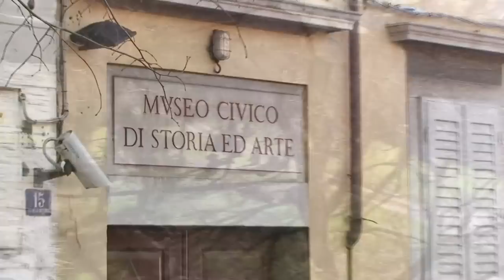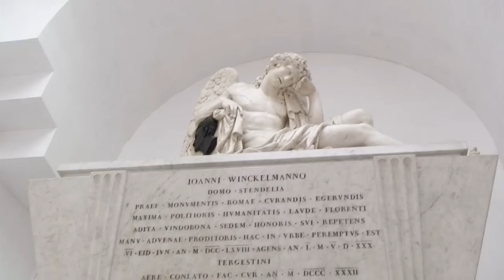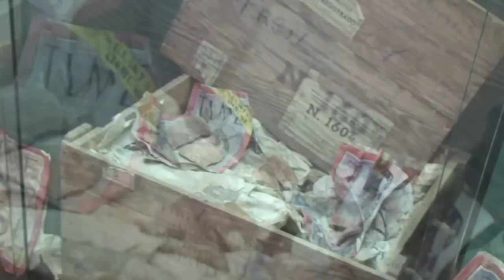Civico Museo di Storia ed Arte / Orto Lapidario - Trieste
La storia dell'Orto Lapidario e del Museo d'Antichità, oggi Civico Museo di Storia ed Arte, inizia nel 1833 con l'inaugurazione del monumento a Winckelmann, l'illustre storico e antiquario tedesco morto tragicamente, assassinato a Trieste nel 1768. Il monumento divenne il fulcro del futuro Museo, che nacque con lo scopo dichiarato di coltivare e favorire lo studio dell'archeologia e dell'arte; infatti Trieste, per la sua posizione geografica e per le relazioni commerciali marittime, ebbe modo di acquisire reperti dalle terre classiche, dall'Egitto, fino alla Mesoamerica, al fine di destare nei triestini l'amore del bello, attrarre anche gli specialisti stranieri e istruire al contempo artisti e artigiani.
Nell'Orto Lapidario sono esposti materiali romani provenienti da Aquileia, dall'Istria e da Tergeste, a costituire una vasta esemplificazione dell'epigrafia antica a carattere sepolcrale, onorario e sacro, tra I e V secolo d.C.
Nel tempietto è il monumento a Winckelmann, opera neoclassica dello scultore Antonio Bosa, circondato da sculture classiche greche e romane del nucleo più antico delle collezioni civiche, che alla fine del Settecento appartenne all'Accademia degli Arcadi Sonziaci.
Nel giardino dinnanzi all'edificio del museo, circondato dalle mura con torri risalenti al Quattrocento-Cinquecento, sono raccolti i materiali medioevali e moderni provenienti dalla città.
Nel Museo, la Preistoria del Carso triestino a partire da 80 mila anni fa è "raccontata" dai reperti rinvenuti nelle grotte e nei ripari sotto roccia.
Ceramiche, armi e ornamenti personali dell'età del Bronzo e del Ferro provengono dagli abitati detti castellieri, e relative necropoli, tra le quali sopratutte quella di Santa Lucia di Tolmino, che ha restituito più di 7.000 tombe con corredi.
Vastissima la collezione romana da Aquileia, arricchita da apporti dal territorio e dall'area Mediterranea: sculture ed oggetti della vita quotidiana, ritratti imperiali e di privati, statuette e bronzetti di divinità e una ricca serie di manufatti in bronzo, ceramica, vetro, ambra e osso provenienti per la maggior parte dalle abitazioni e dalle sepolture.
La sezione greca espone un vasto repertorio di ceramica attica e magnogreca, in una panoramica dall'età arcaica fino a tutto il periodo ellenistico, i cui pezzi si segnalano per il numero, le dimensioni, la bellezza e l'originalità.
Particolarmente ricco il materiale proveniente dagli scavi di Taranto: rilievi e figure in terracotta, antefisse e vasi. E il favoloso rhyton d'argento sbalzato: un vaso rituale configurato a testa di giovane cerbiatto realizzato nel 400 a.C.; il capolavoro del Museo.
Infine una saletta presenta la "Collezione Fabietti" da El Salvador: vasi, strumenti, figurine in terracotta antropomorfe e zoomorfe illustrano le usanze di un gruppo di genti contadine vissuto tra 600 e 1000 d.C. in contatto con la grande cultura maya.